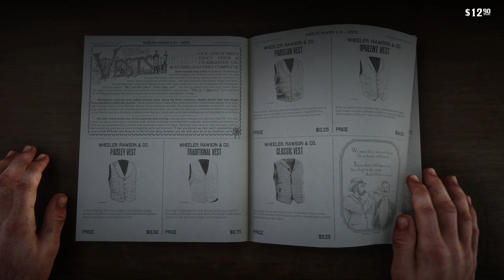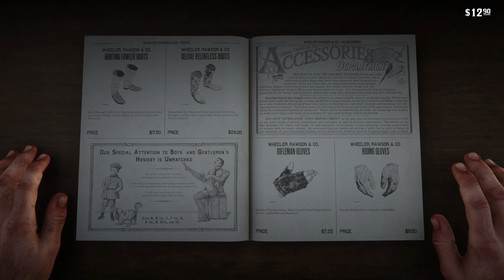Red Dead Redemption 2 / Gameplay / Part 4 / PC Gaming / 4K / rdr2